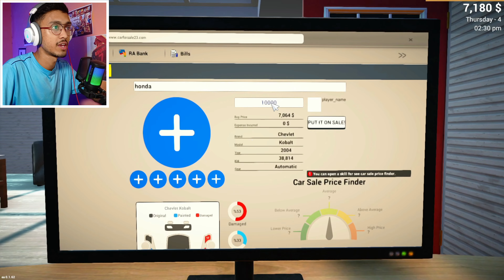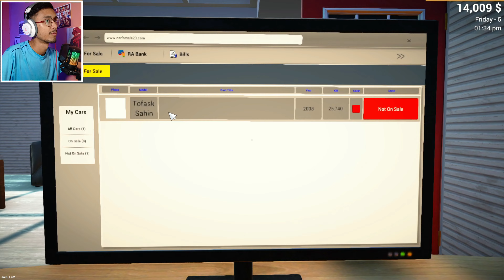MODIFYING MY OLD CAR | CAR FOR SALE SIMULATOR 2023 #2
MODIFYING MY OLD CAR | CAR FOR SALE SIMULATOR 2023